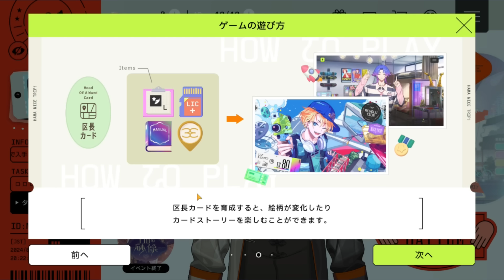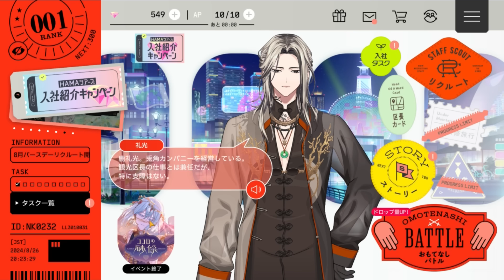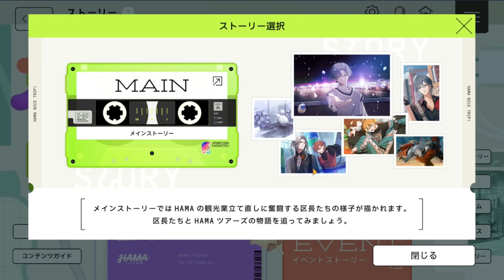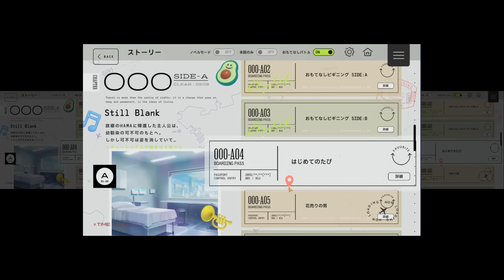#3 街に活気を取り戻せ！初めてのエイトリ！【18TRIP】(ネタバレ注意)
※この動画には作品のメインストーリー、およびOP楽曲が含まれていますが、公式様の規約には違反していないことを確認しております。万が一、規約から外れている内容を見つけられた場合は、大変恐縮ですが教えていただけると幸いです。
ーーー

公式グッズ → 【 shindouai-aina.booth.pm 】

ーーー